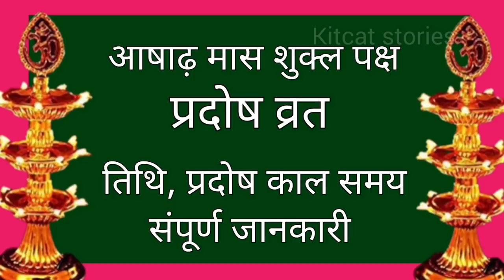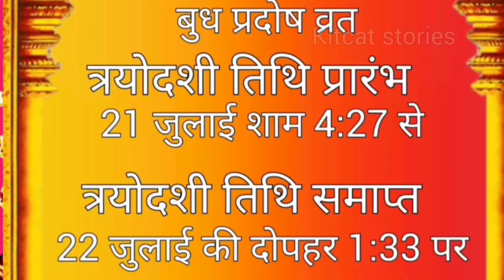21 जुलाई 2021 बुध प्रदोष व्रत कथा पूजा विधि एवं महत्व Pradosh Vrat 2021 date_Budh Pradosh Vrat Katha